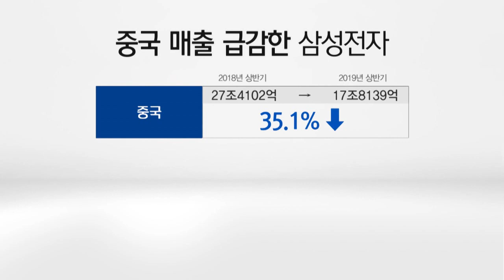中매출 급감한 삼성.. 美 '화웨이 제재 유예' 연장 여부에 촉각 / 머니투데이방송 (뉴스)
08/19 MTN 투데이

미중무역분쟁의 흐름을 엿볼 수 있는 중요한 결정이 내일 내려지는데요. 미국이 화웨이에 대해 거래 제한 유예조치를 더 연장할 지 아니면 제재로 들어갈 지를 정합니다. 중국내 매출에서 심각한 타격을 입은 삼성전자도 결과에 촉각을 곤두세우고 있습니다. 조은아 기자가 보도합니다.